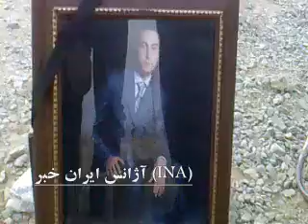Iran Behesht Zahra 22 Aug 2010 Martyr Shahram Farajzadeh Birthday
مراسم تولد شهيد راه آزادي "شهرام فرج زاده" در بهشت زهرا Click image to play video ...
Posted via email from unity4iran's posterous